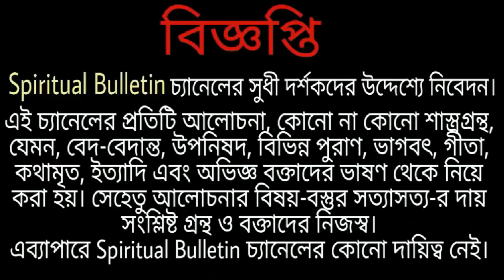বেলুড় মঠে গিয়ে স্বামী বিবেকানন্দ সম্পর্কে নেতাজী কি বলেছিলেন? সম্পূর্ণ অজানা তথ্য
Swami Vivekananda (Bengali: [ʃami bibekanɔndo] ( listen); 12 January 1863 – 4 July 1902), born Narendranath Datta (Bengali: [nɔrendronatʰ dɔto]), was an Indian Hindu monk. He was a chief disciple of the 19th-century Indian mystic Ramakrishna.

স্বামী বিবেকানন্দ ছিলেন একজন হিন্দু সন্ন্যাসী, দার্শনিক, লেখক, সংগীতজ্ঞ এবং ঊনিংশ শতাব্দীর ভারতীয় অতীন্দ্রি়য়বাদী রামকৃষ্ণ পরমহংসের প্রধান শিষ্য। তার পূর্বাশ্রমের নাম ছিল নরেন্দ্রনাথ দত্ত। তিনি মার্কিন যুক্তরাষ্ট্র ও ইউরোপে হিন্দুধর্ম তথা ভারতীয় বেদান্ত ও যোগ দর্শনের প্রচারে প্রধান ভূমিকা গ্রহণ করেছিলেন।অনেকে ঊনবিংশ শতাব্দীর শেষার্ধে বিভিন্ন ধর্মমতের মধ্যে পারস্পরিক সুসম্পর্ক স্থাপন এবং হিন্দুধর্মকে বিশ্বের অন্যতম প্রধান ধর্ম হিসেবে প্রচার করার কৃতিত্ব বিবেকানন্দকে দিয়ে থাকেন।ভারতে হিন্দু পুনর্জাগরণের তিনি ছিলেন অন্যতম পুরোধা ব্যক্তিত্ব।